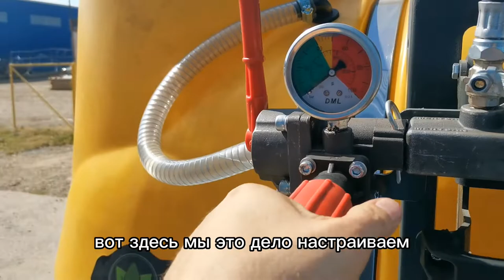ЭКСКЛЮЗИВНЫЙ опрыскиватель с ОГРОМНОЙ ШТАНГОЙ / ОЧЕНЬ МНОГО функций: новинка сезона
Новинка в Агроформат: мощнейший опрыскиватель на 1000 литров с штангой в 18 метров. Очень редкая и эксклюзивная модель в наличии

Наши контакты:
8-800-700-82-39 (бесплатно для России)